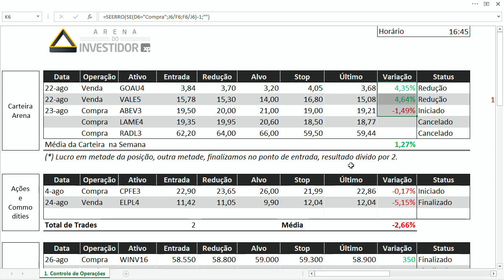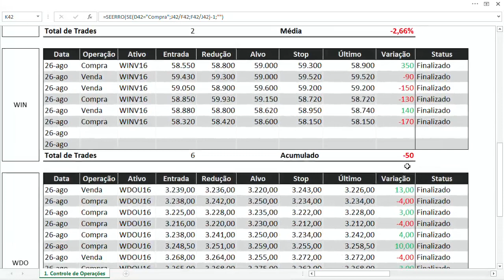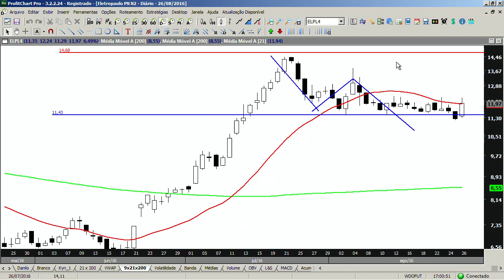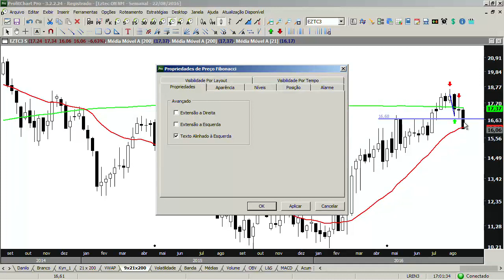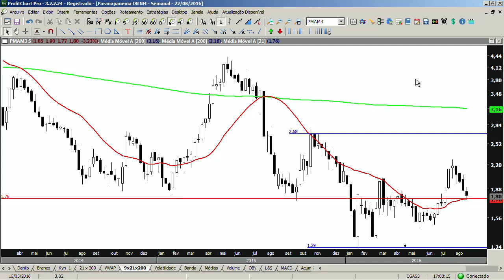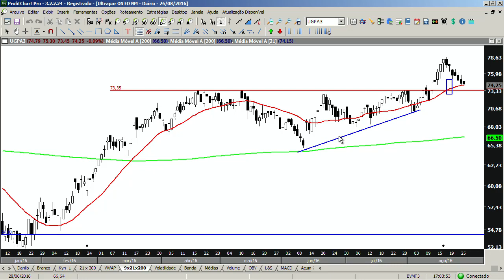Bolsa volátil fecha no zero a zero